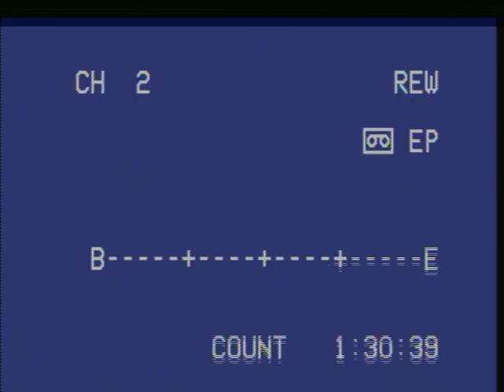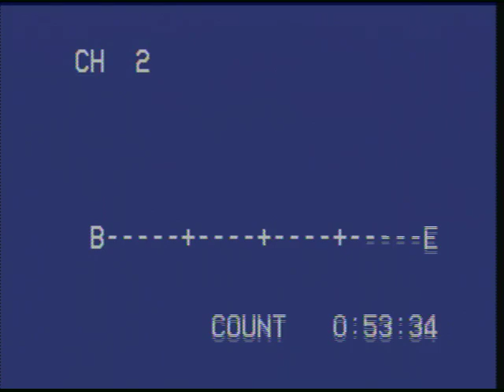The Press Box (October 23, 1992)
Retro sports talk show from the 1990s
Hosts: Jeff Richardson, Ty Reynolds, Jeff Tobin